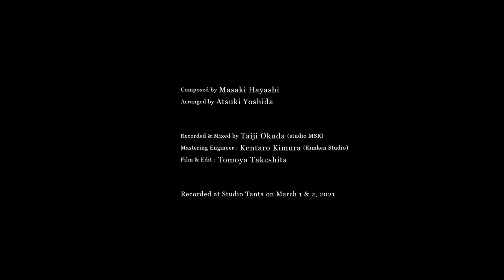Green Chorus [吉田篤貴 EMO strings meets 林正樹 / Atsuki Yoshida EMO strings meets Masaki Hayashi]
吉田篤貴 EMO strings meets 林正樹    アルバム「Echo」より
Green Chorus   (Composer/Arranger : 林正樹)

吉田篤貴EMO stringsの2作目としてリリースされた「Echo」は、ピアニスト･林正樹と共に作り上げた色彩感溢れる音たちを詰め込んだコラボレーションアルバム。
福盛進也氏主宰の新レーベル『S/N Alliance』よりリリース。

◆この動画は、アルバムに未収録のテイクを映像化致しました。

Players
吉田篤貴：violin
林正樹：piano
青山英里香：violin
梶谷裕子：viola
島津由美：cello
西嶋徹：contrabass

Recorded & Mixed by 奥田泰次 (studio MSR)
Film & Edit：竹下智也

Recorded at Studio Tanta on March 1 & 2, 2021

‹S/N Alliance レーベル概要›
2021年、nagaluの兄弟レーベルとしてプロデューサー、ドラマー、作曲家の福盛進也により創設。nagaluとは対照に、アジアだけに留まらず、日本ではまだ知られていない世界の逸出したアーティストの音楽を発信していきます。また新録だけでなく、既に録音され、発掘を待ち望んでいる美しい音楽と世界を繋ぐ「架け橋」となる存在を目指しています。複数の意味を持たせた「S」と「N」に共鳴する「Alliance=仲間」。そんな仲間たちが集う創造の場として、これからの日本の音楽を牽引するレーベルです。

S/N Allianceレーベルのタイトルはこちら